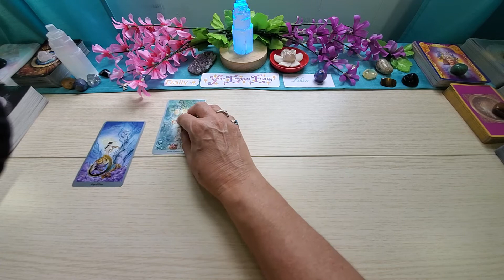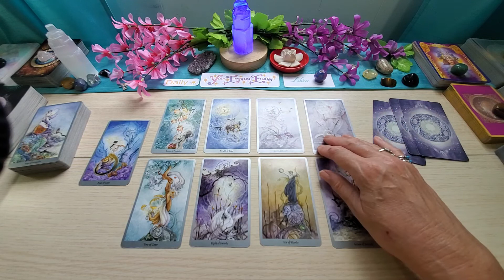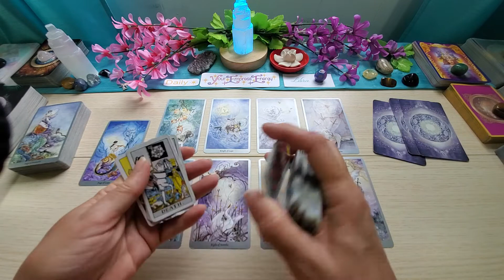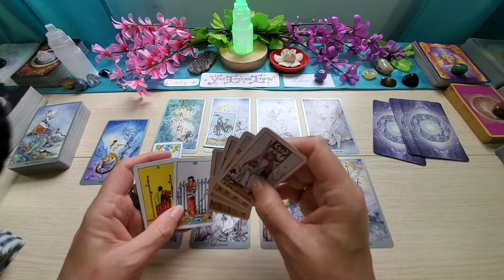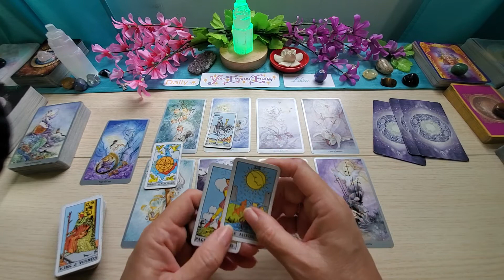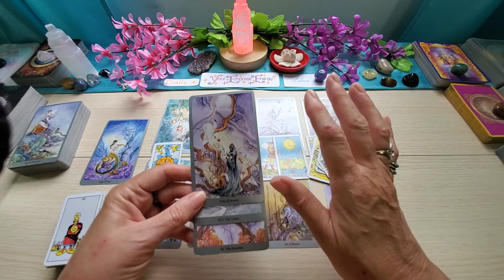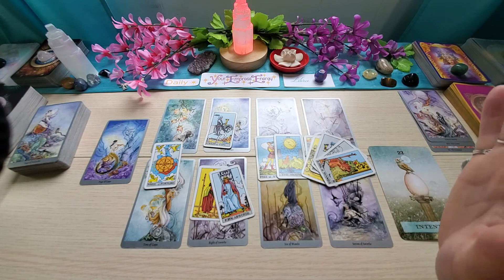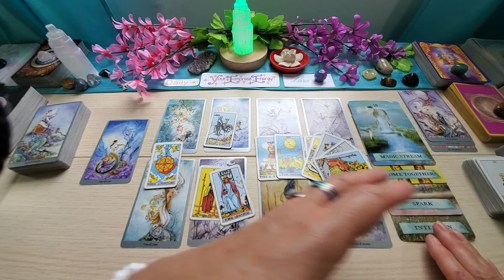LIBRA DAILY ♎️ WHAT IS IT YOU WANT?!hmm